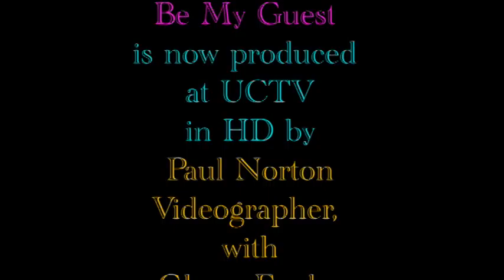Be My Guest 04 06 16 Dian Thaler Survivor 4227